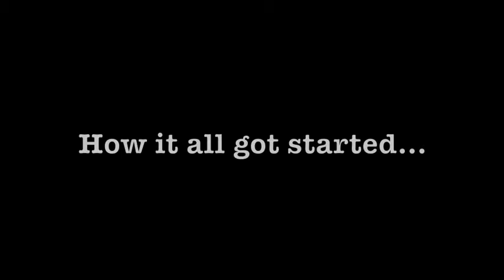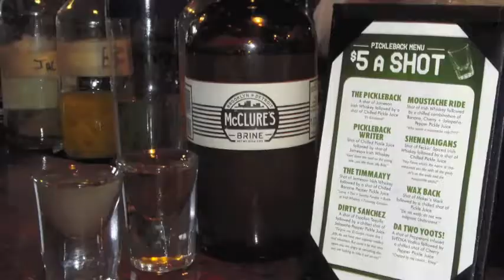Crocodile Bar: Pickleback Shots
We headed over to Crocodile Bar to get the lowdown on their new pickleback shots.